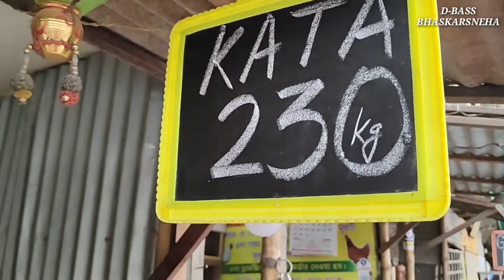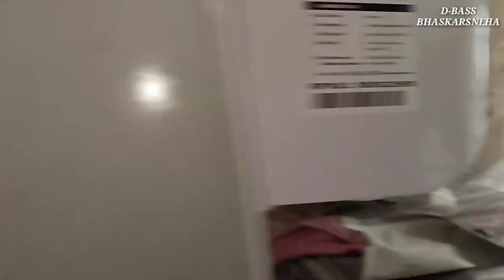মাছ | Fish | kolkata | market | Receipe | Pomfret | cooking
Health benefits of pomfret fish:

Prevents stroke.

Decreases dementia risk.

Rejuvenates the skin.

Prevents Anaemia.

Control the cholesterol level, prevents cardiovascular diseases.

Improves vision.